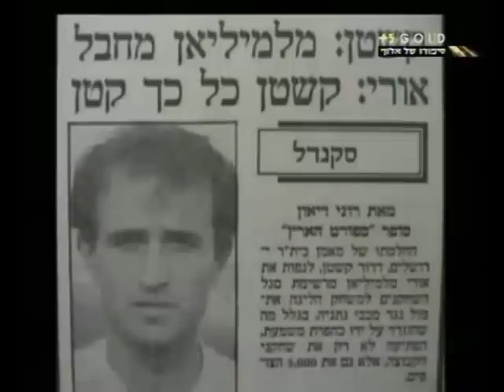אורי מלמיליאן - סיפורו של אלוף - חלק 4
קרדיט לאתר לה פמיליה